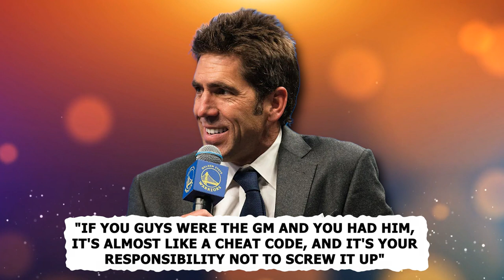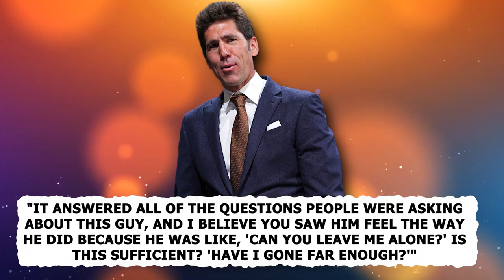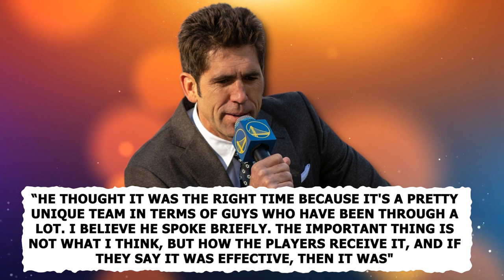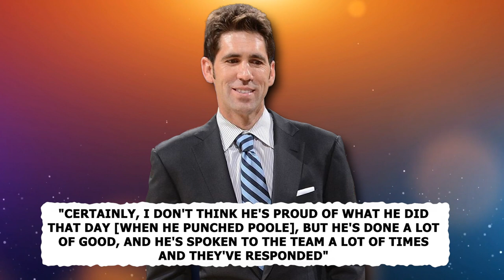Why Bob Myers Is AMAZED By Steph Curry..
Welcome back to Athlete Center, today on this channel we are going to talk about “Steph Curry continues to wow Bob Myers as 'cheat code' for Warriors + Bob Myers believes speech shows Draymond Green still has Dubs leader 'equity'” Bob Myers continues to be in awe of Steph Curry.
Bob Myers continues to be in awe of Steph Curry.

 In speaking with former Warriors forwards Matt Barnes and Stephen Jackson on the latest episode of "All The Smoke," the Warriors general manager spoke at length about what separates Curry from other stars. "Curry's stability has been the main reason," Myers explained to Barnes and Jackson.While discussing Curry's calm demeanor with the former Warriors players, Myers told Barnes and Jackson what it was like to have the 34-year-old in the organization. A team meeting on the morning of the Knicks game -- spearheaded and led by veteran forward Draymond Green -- was just the motivation the Warriors required to defeat New York 111-101 and embark on a two-game road trip with momentum on their side.

"Bob Myers need to find some help for Steph Curry" - Jay William on Warriors are in real trouble